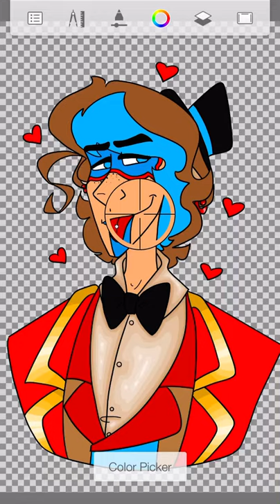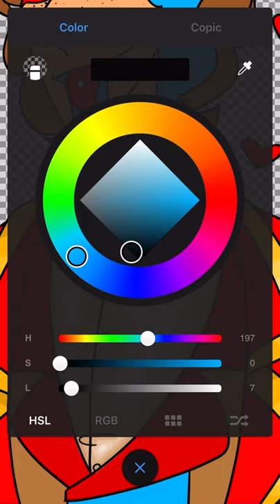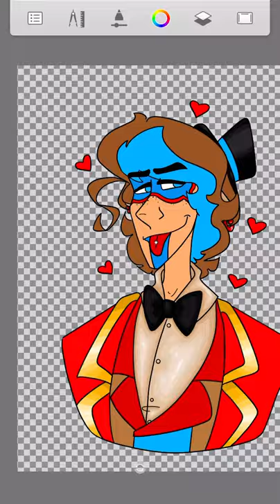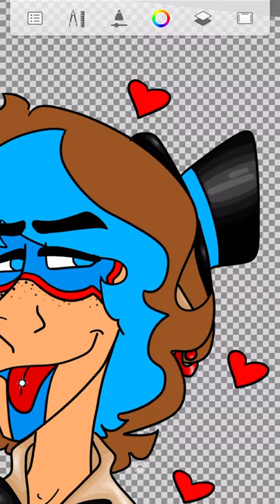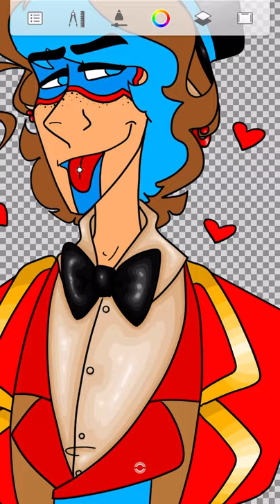Top hat + Bow Tie Shading/Lighting (Soundless)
Bow ties are pretty :3